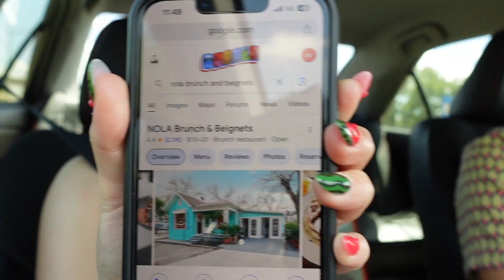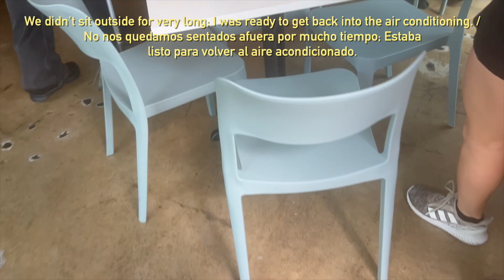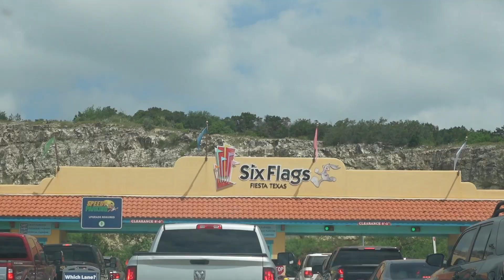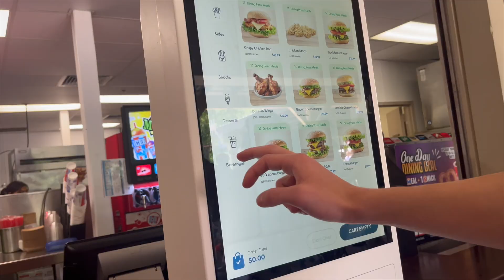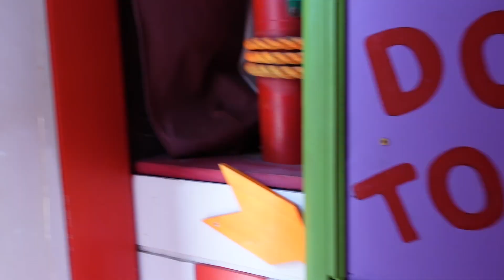Summer Diaries | Quick getaway and trying new activities together 👫🎢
Apologies for not uploading a vlog last week; I had some laptop issues, but everything is fixed now. In this vlog, I visit San Antonio and go to an amusement park for the first time with Nicholas. We also explore the zoo together for the first time, enjoying the animals and a bit of San Antonio. I hope you enjoy the vlog.

» ABOUT ME Hello there my name is Wendy! I'm based in Austin, TX.

MadGlitch, Jasper The Cat - New Retro Wave Mango Milk Bubble Tea